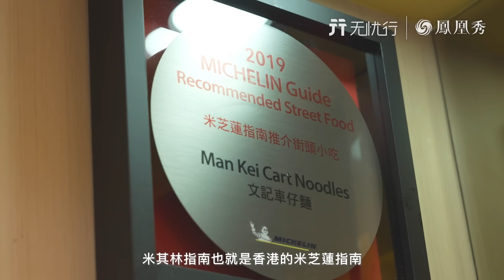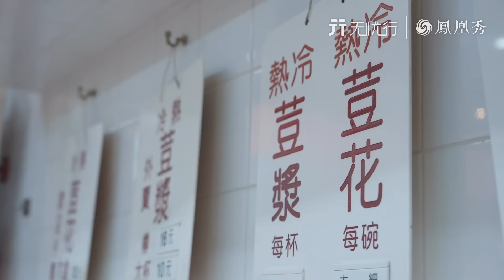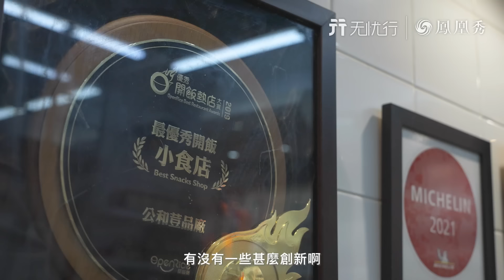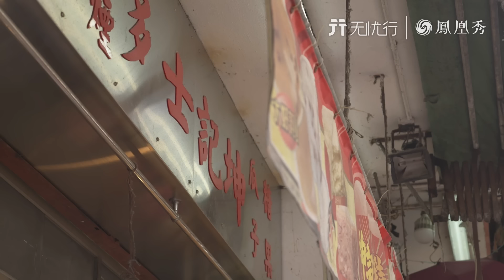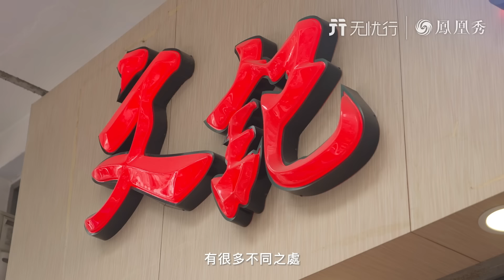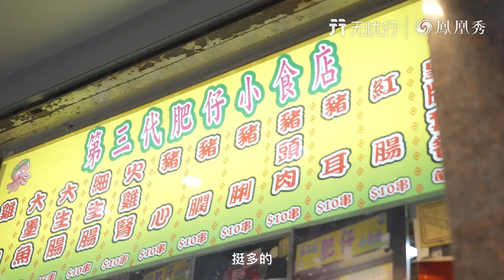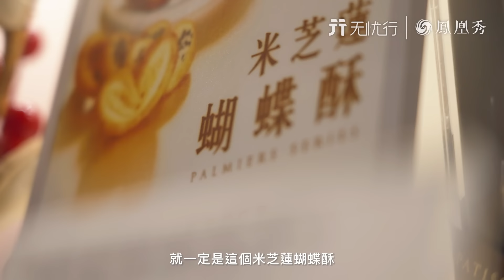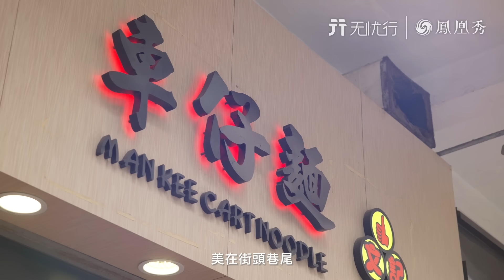豆腐做雪糕，車仔麵裏吃花膠？人潮洶湧處竟藏著一位深水埗“糕”人…香港街頭，尋覓米芝莲推薦的味道！｜行走大灣區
很多人都以為米芝蓮指南推薦的只有高級餐廳，殊不知街頭小吃也是米芝蓮指南的重要組成部分。

畢竟，在擁擠熱鬧的香港街頭，香氣四溢的地道小吃，可是這座城市最雅俗共賞的味覺體驗。

鳳凰秀聯合無憂行特別推出《行走大灣區》系列~

本集我們請到一位本地的朋友，帶我們一起行街頭巷尾，尋找米芝蓮推薦的本地味道！

精彩未完待續……